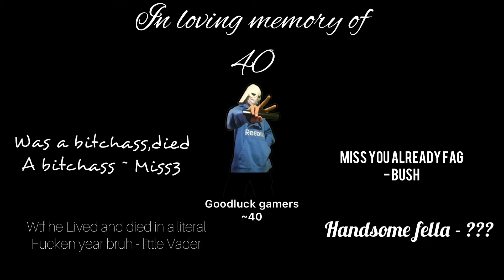How The Fake E-Girls are destroying Us...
This is definitely not sus